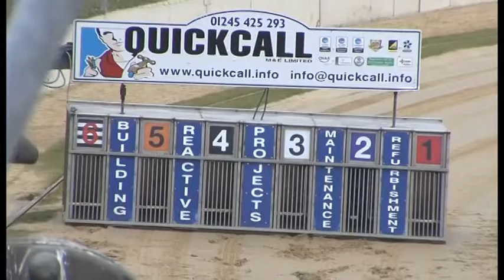Greyhound 2022 07.05.2022 Trial 9